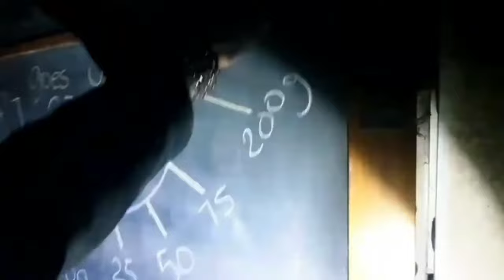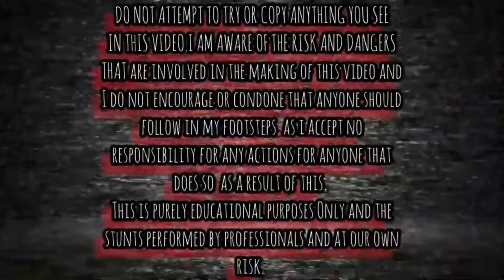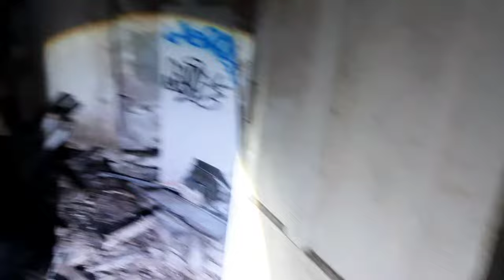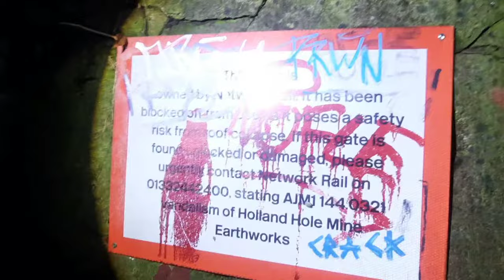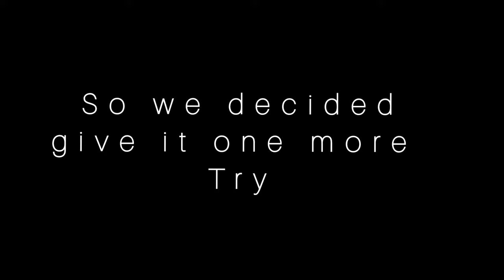Venturing Into The Dangerous Devilish Red Clay Mine & Abandoned Colour Dye Works Derbyshire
IN THIS VIDEO WE TAKE YOU ON A EXPLORE OF THE ABANDONED DEVILISH RED CLAY MINE DANGEROUS PIT DROPS.

EXPLORING WITH BEARDED REALITY THE URBEX DUO  AND GAVIN ROTHERY ON THIS EXPLORE GO CHECK OUT THERE  PHOTOGRAPHY PAGES ON INSTAGRAM AND FACEBOOK  AND GIVE THEM A FOLLOW AND A SUB ON YOUTUBE TOO.

BEARDED REALITY

GAVIN ROTHERY

THE URBEX DUO